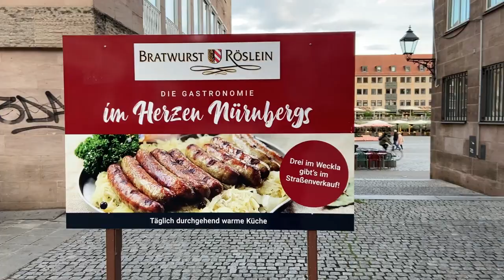¿Usamos palabras alemanas en español? - Aprende español en Núremberg, Alemania - vlog en español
🇪🇸 ¿Usamos palabras alemanas en español? Vlog en español para aprender español. Practica tu comprensión auditiva y aprende nuevo vocabulario en español. En este vídeo me acompañas a conocer la ciudad de Núremberg, en Bavaria (Alemania) y aprendemos algunas similitudes entre el idioma español y el alemán. ¡Espero que te guste y que aprendas algo nuevo!
🇬🇧 Do we use german words in Spanish? Vlog in Spanish to learn Spanish. Practice your listening comprehension and learn new Spanish vocabulary. In this video you join on a trip to get to know the city of Nurnberg, in Germany, and we learn some similarities between the Spanish language and the German language. I hope you like it and you learn something new!

♥️VIDEO CONTENT♥️
00:00 intro
01:22 las bodas en Alemania
02:01 expresión para hablar del frío
02:25 una fuente muy loca
03:23 mi experiencia con el alemán
05:37 germanismos en español
07:00 la pronunciación de la h
08:08 blanco o negro
08:53 Never stop learning

Si quieres viajar a España este verano (2022), échale un vistazo al Quickin Summer Experience. El programa consiste en:
-2 horas de clases de español de lunes a viernes.
-Actividades organizadas para conocer mejor la cultura y practicar el idioma en contexto.
-Además, compartirás piso con otros estudiantes de español.
Si necesitas más información o quieres apuntarte al curso, visita el perfil de Instagram de quickin
Usa el Código GUADAQUICKIN para tener un descuento de 50€ en el precio final del programa.

¡Hola! Mi nombre es Guada, soy profesora de español y estoy aquí para ayudarte a mejorar tu nivel y a hablar de manera más natural, más auténtica. Además, si compartes este vídeo con tus amigos, apoyas mi trabajo :) Nos vemos en el siguiente vídeo, ¡un besito!